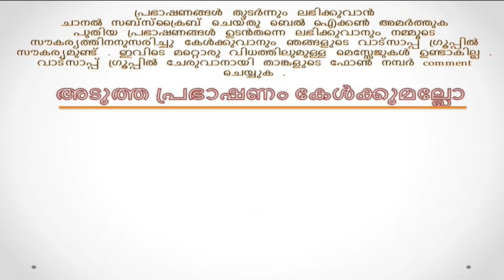Thattayoor Unni Namboothiripad | Bhagavatha Sapthaham Malayalam | Part 63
Bhagavatha Sapthaham Malayalam Part 63 by Sree Thattayoor Unni Namboothiripad Bhagavata Saptaham is narration and explanation of the contents of Srimad Bhagavatam over a period of seven days with a definite time schedule by a well-learned scholar.

Official Websites